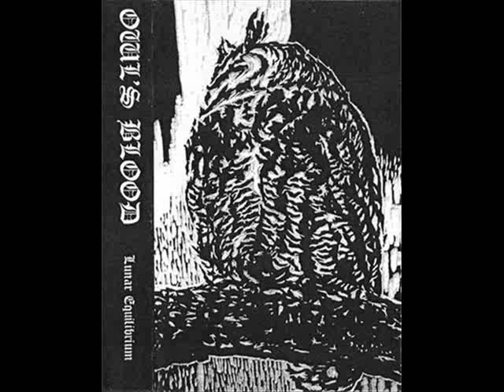Owl's Blood - Lunar Equilibrium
Black Metal from Spain. From the album Lunar Equilibrium